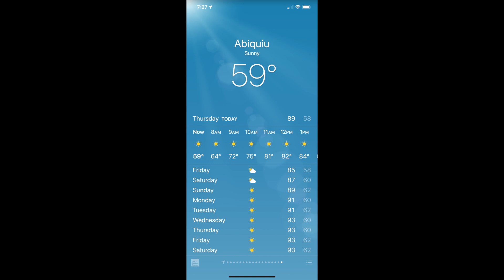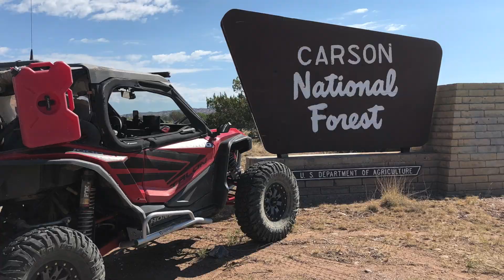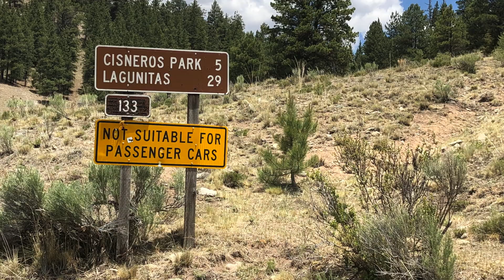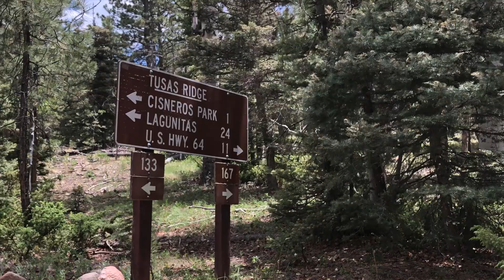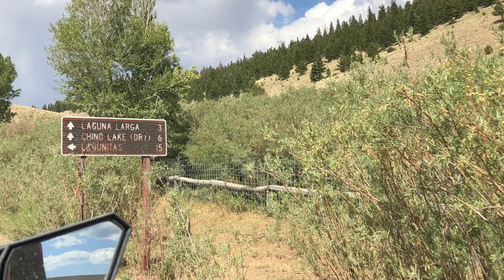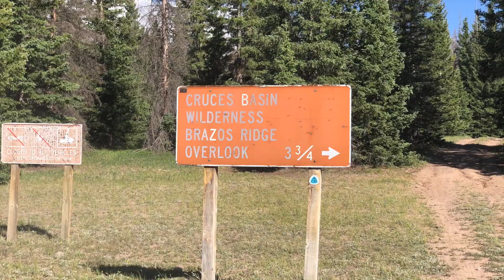Honda Talon Mexico to Canada-Day 5-Continental Divide Trip! Abiquiu to Chama NM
UTV trip of a lifetime